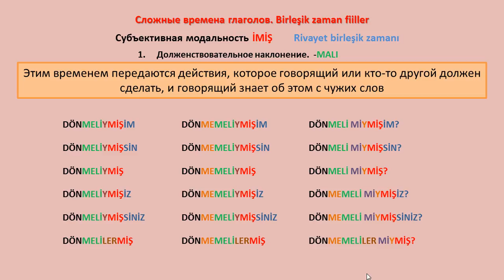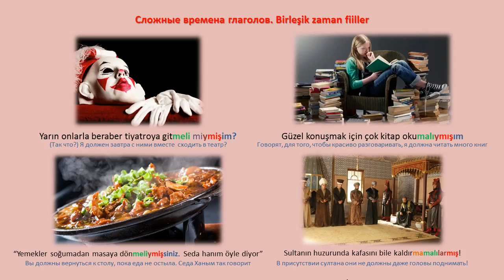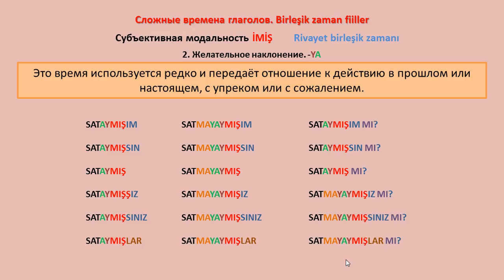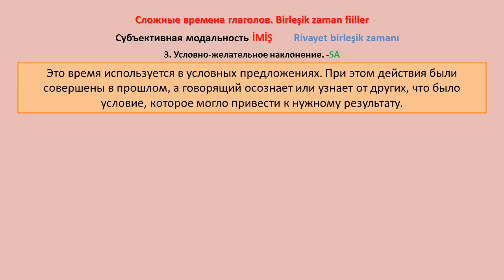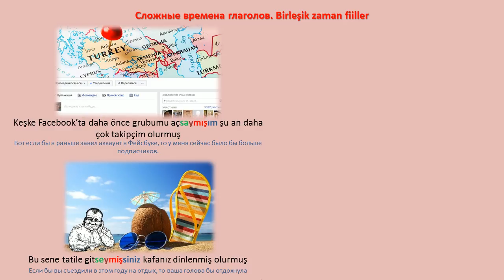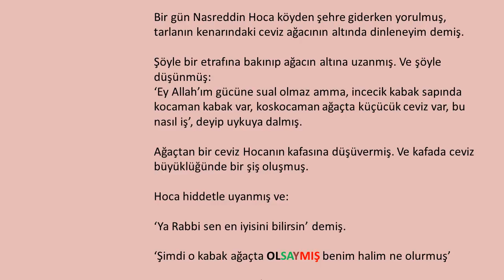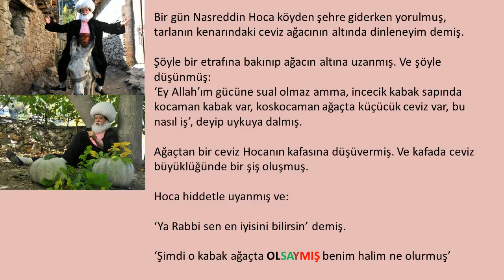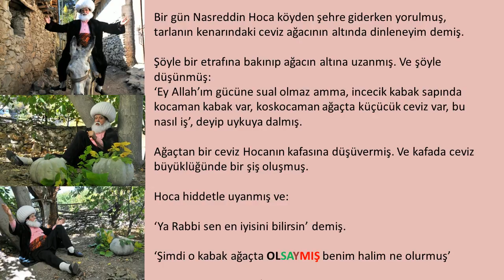Турецкий язык. Урок 44. Субъективная модальность. Rivayet birleşik zamanı. Часть 3